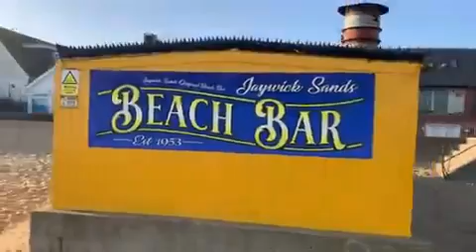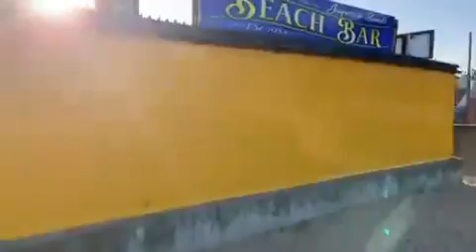Paint a whole Beachbar in one day,Jaywick Sands Original Beachbar 30 03 2021